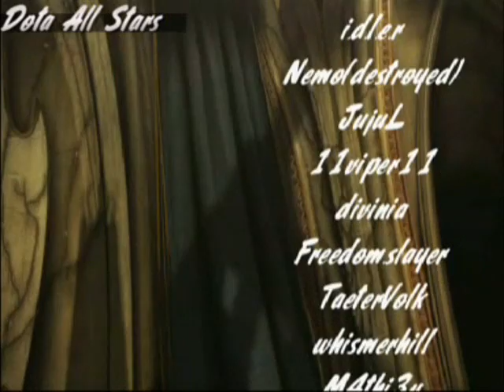Dota All Stars [GKS]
My 2nd dota video after 2 months on it. The replays are from clan wars and pubs on Northrend.

I added what I think are the best dota videos on youtube at the end.